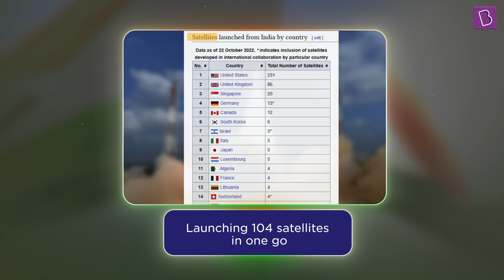Celebrating India's 77th Independence Day with ISRO and Chandrayaan 3 | Happy Independence Day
Hello Students!!!
"Celebrate the spirit of Independence with us as we proudly honor India's remarkable journey in space exploration! This Independence Day, we are thrilled to announce our upcoming series, ""Chandrayaan 3: Journey to Glory,"" dedicated to showcasing India's space achievements and the incredible story behind Chandrayaan 3.

Join us on this exciting adventure as we delve into the awe-inspiring world of space science and technology. From the early days of India's space program to the groundbreaking advancements that have led us to the forefront of lunar exploration, this series will take you on an inspiring ride.

Together, let's celebrate the legacy of our nation's space achievements and look forward to the promising future that Chandrayaan 3 holds as a symbol of India's excellence in space exploration. Don't miss out on this journey of pride and discovery! 🚀🌕